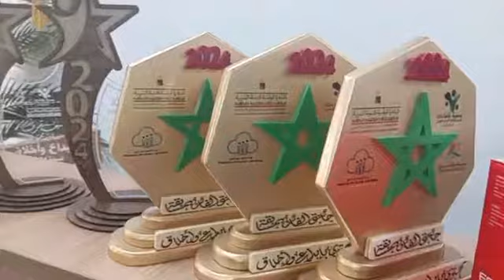رئيس منصة الشباب عين السبع....هذه مبادرة زوينة درنا من أجل تأطير الشباب وكنتمناوها تستمر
مباشرة من الدار البيضاء. رئيس منصة الشباب عين السبع. هذه مبادرة زوينة درنا من أجل تأطير الشباب وكنتمناوها تستمر ونشوفها فمناطق أخرى